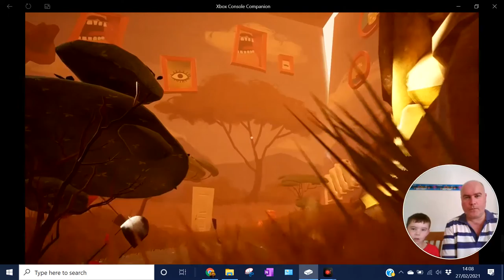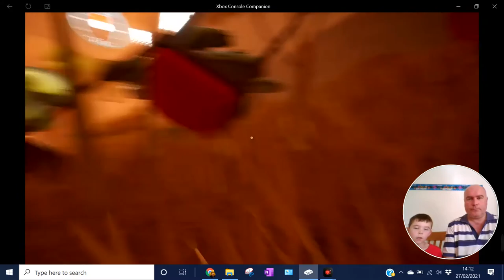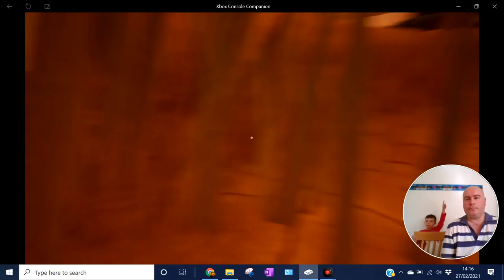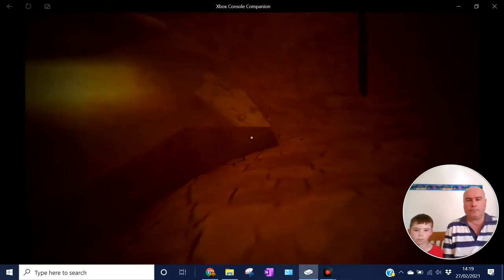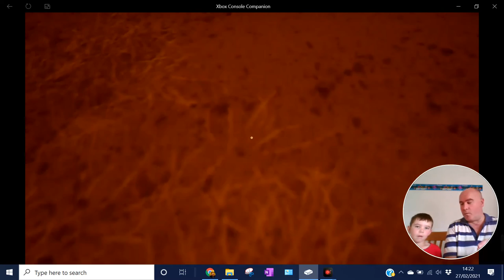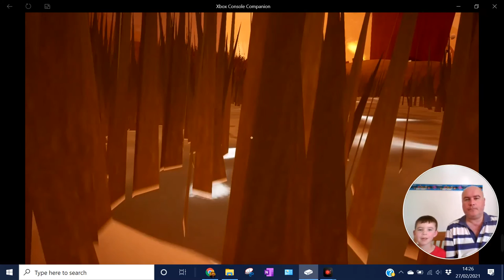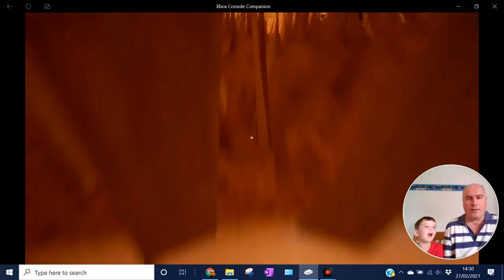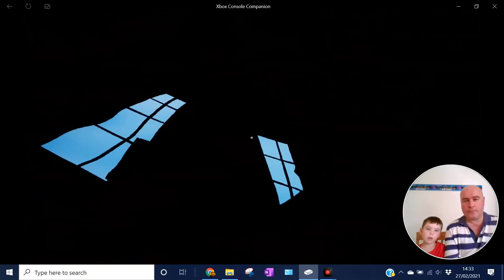Jonathan & Graham The Gamer play Hello Neighour Hide & Seek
Jonathan & Graham The Gamer play Hello Neighour Hide & Seek Superhard